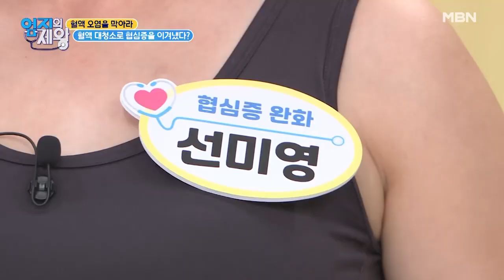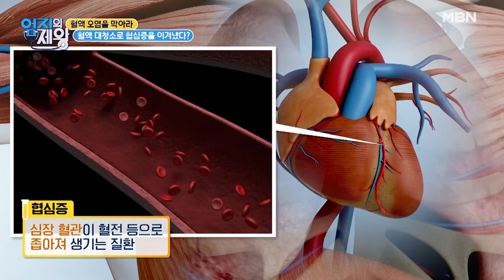혈액 대청소로 OOO을 이겨냈다?! 가슴 통증 유발하는 이 질병의 정체는? MBN 211012 방송